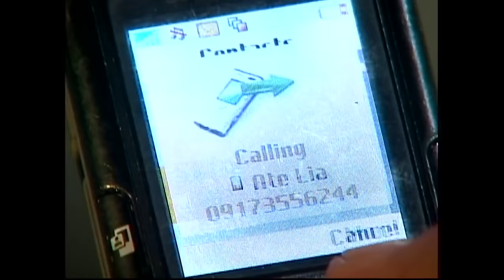Imortal - Episode 136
Lucas tries to ask Lia for help, her child prevents her from approaching the man.  Lucille discovers Lia's pregnancy. Samantha learns about Lucas' involvement with Magnus' freedom. Along with the Waya soldiers, Miriam attacks the enemy's camp.

Episode cast:
John Lloyd Cruz (Mateo) / Angel Locsin (Lia) / Maricar Reyes (Samantha) / Vivian Velez (Lucille) / Jake Roxas (Magnus) / Francine Prieto (Imelda) / Rico Blanco (Lucas) / Dino Imperial (Jethro) / Erika Padilla (Miriam) / Menggie Cobarrubias (Undersecretary Cordero) /  Nikki Valdez (Lydia) / Marlann Flores (Olive) / Bryan Santos (Gael) / Thou Reyes (Rafael) / Jay-r Siaboc (Reporter)